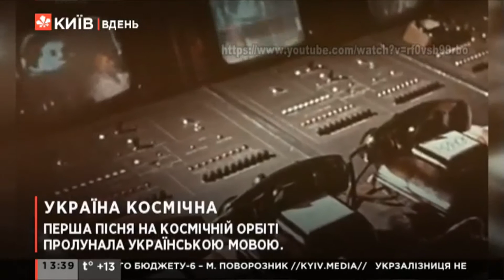Космос і Україна - досягнення української космонавтики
Щорічно 12 квітня відзначається Міжнародний день космонавтики. Саме в цей день в 1961 році Юрій Гагарін вперше відправився в космос і облетів планету за 108 хвилин. В Україні 12 квітня відзначається День працівників ракетно-космічної галузі і не спроста, адже ще недавно наша країна входила в топ-5 країн за кількістю космічних запусків.